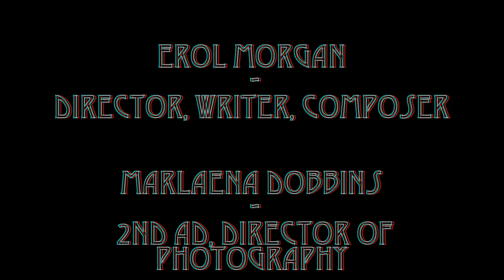WATCH 'TIL THE END